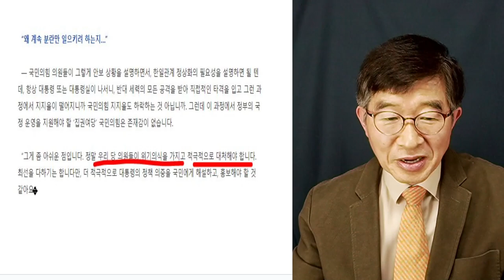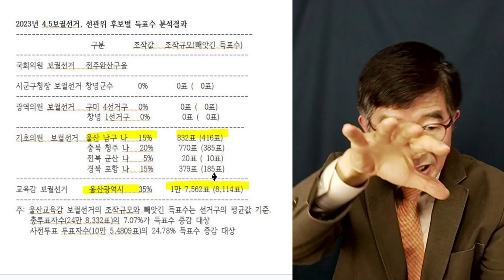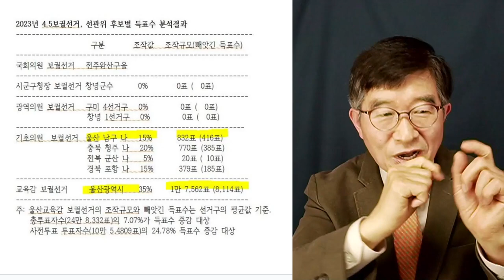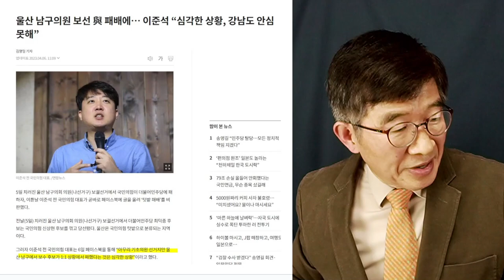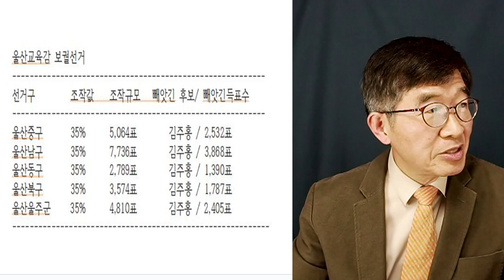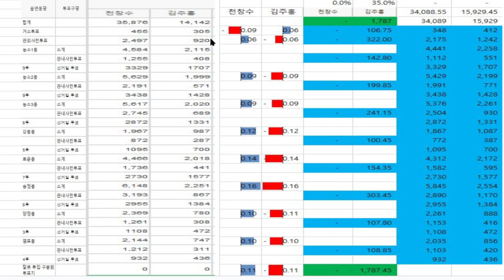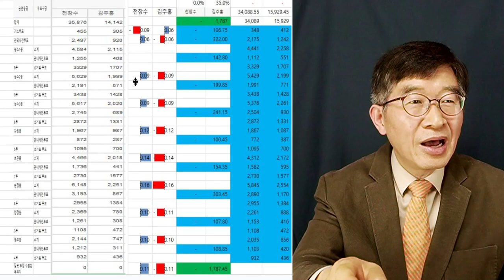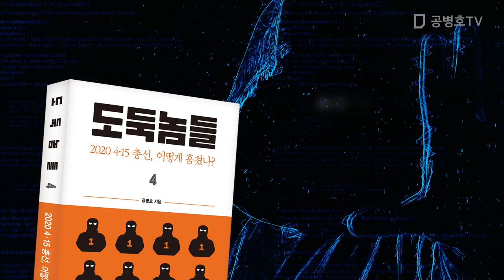숫자, 속일 수 없다 / 말은 아무말 대잔치를 할 수 있지만 / 울산교육감, 보궐 / 울산남구, 보궐 [공병호TV]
[전국민 필독서!] 도둑놈들 4: 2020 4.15총선, 어떻게 훔쳤나?
도둑놈들 1: 선거, 어떻게 훔쳤나?
도둑놈들 2: 2022 대선, 어떻게 훔쳤나?
도둑놈들 3: 2022 대선, 무슨 짓 했나?

Bitcoin : 3MTW849AkP2ftLeSK2teZHMmzLu7Z83s9U